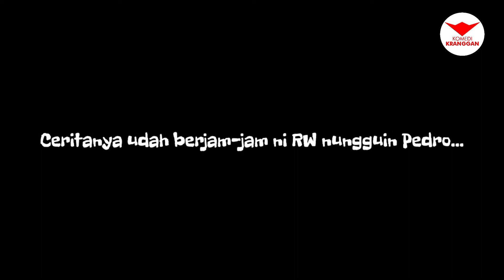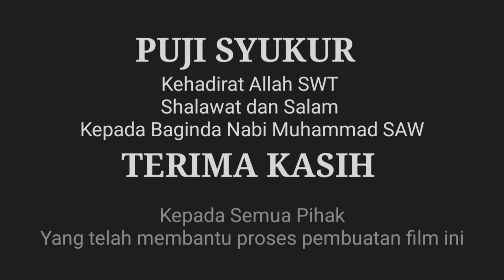GADE MOTOR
Dikasih hati minta jantung..bkn nyelesain masalah malah tambah masalah..dasar pedro...cekidot gaes..